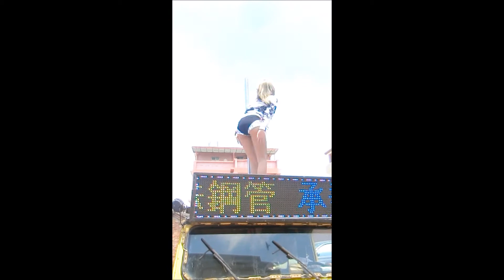東石福靈宮遶境 舞者跳舞1